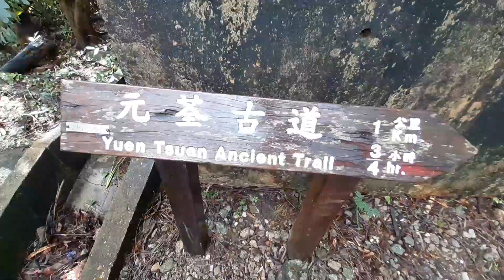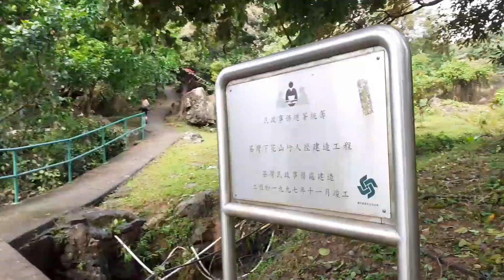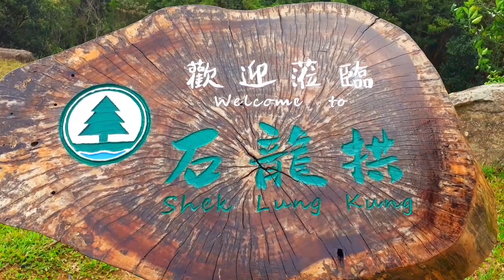SHEK LUNG KUNG ,HOW TO GET THERE (SHEK LUNG KUNG) DOLOR VLOG